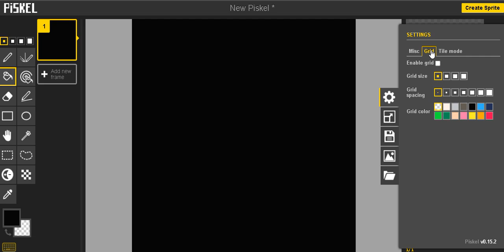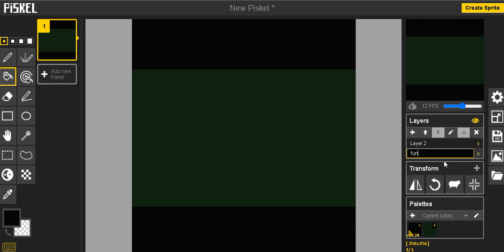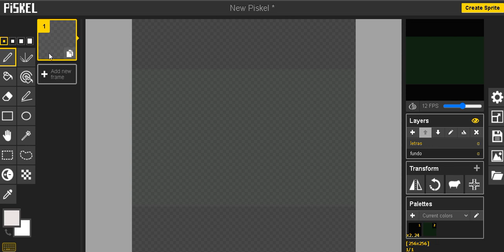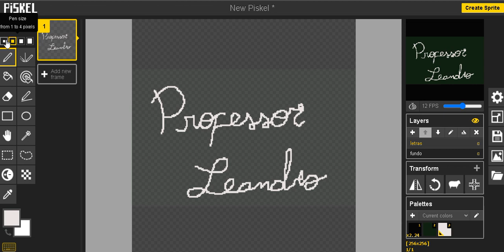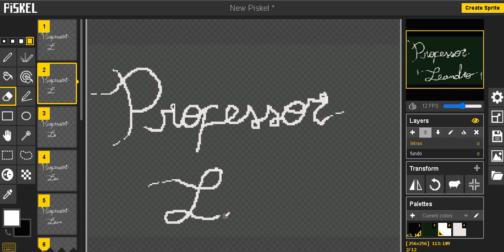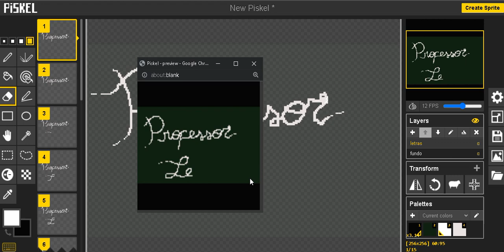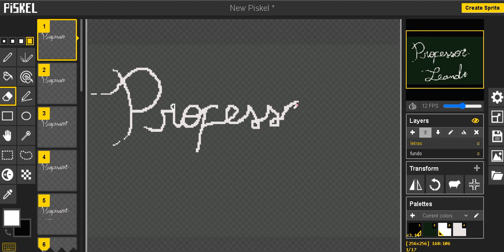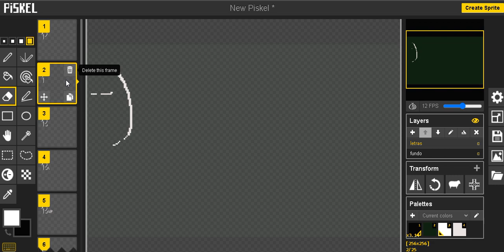Professor Leandro Piskel Example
Example of Piskel animation for education. No sound.